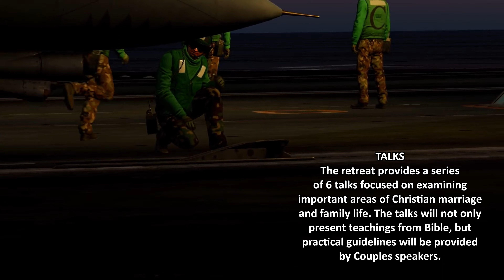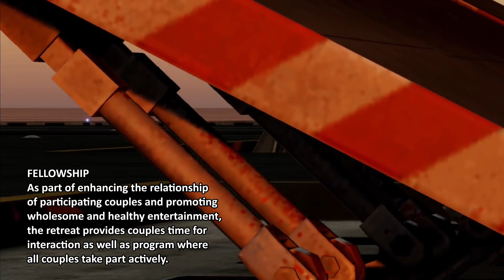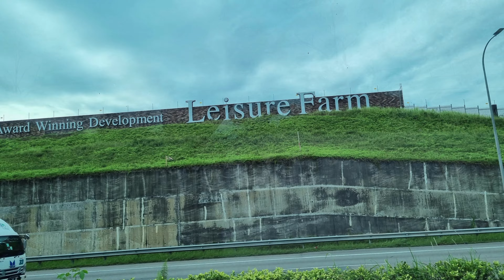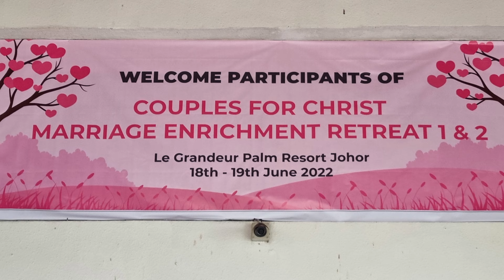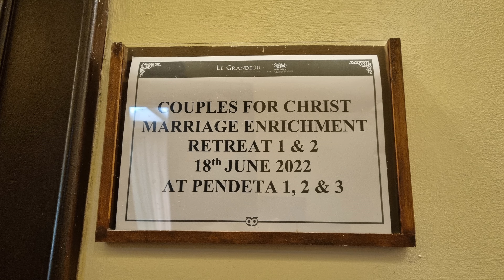Marriage Enrichment Retreat 2022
"TOP HON In Love Forever"

Le Grandeur Palm Resort
Senai, Johor, Malaysia
18-19 June 2022